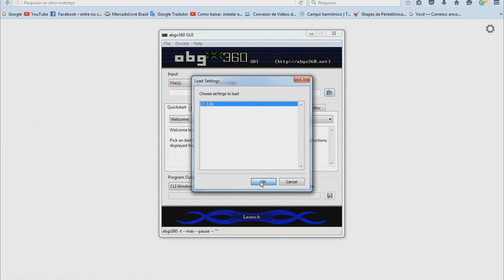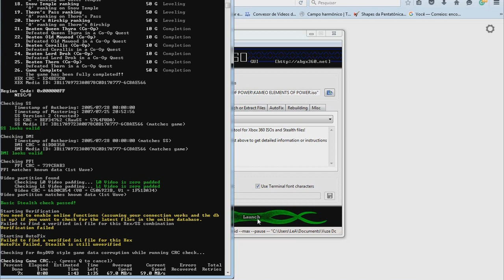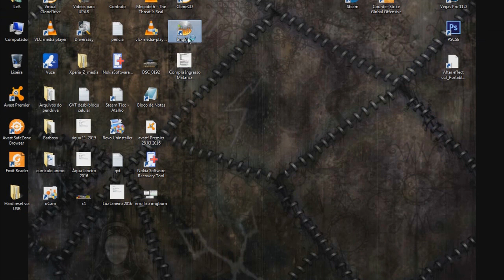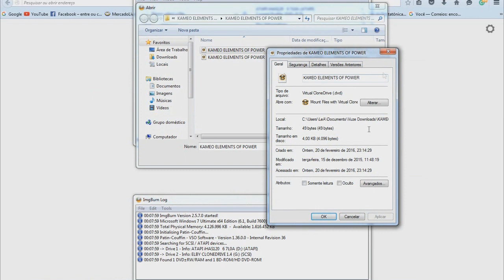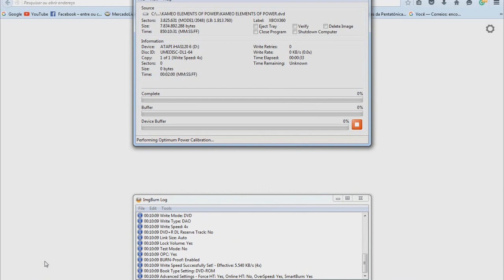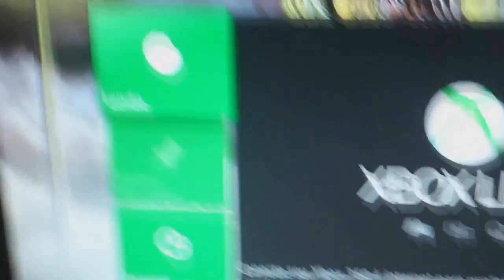(RESOLVIDO) Como gravar jogos Xbox 360 pelo Imgburn sem erro (I/O ou Demais) (XGD2, XGD3)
ATENÇÃO!!

1° Importante que você possua um gravador de DVD LITE-ON ou que possua opção de "SmartBurn"